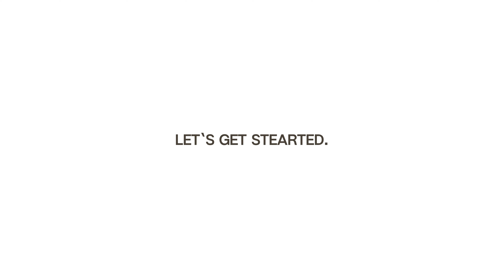【🎬】コロッケを作って食べながら最近の話し|帰福して食い倒れ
日常vlogです😇